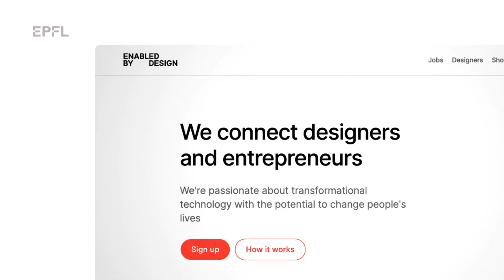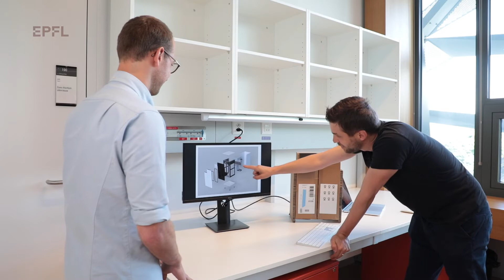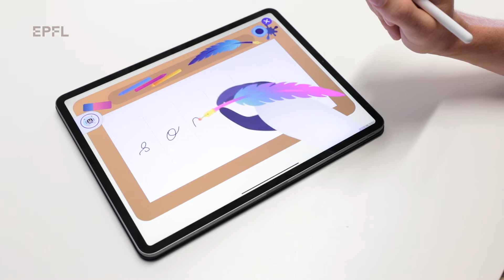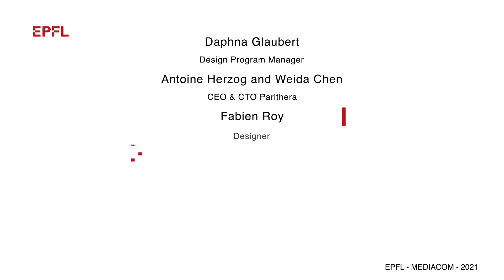Startups: Where design and technology meet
Enabled by Design is a joint EPFL-ECAL program that forges ties between researchers and designers to make it easier to bring new technology to market.